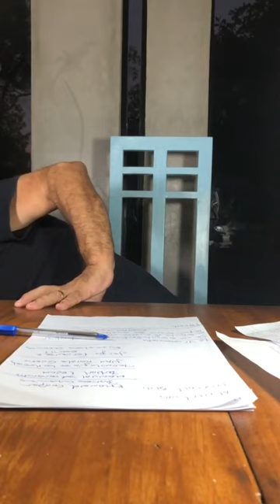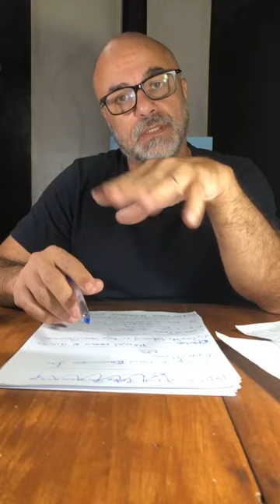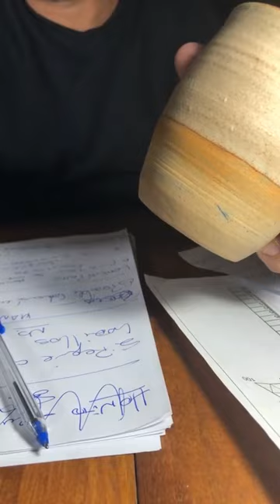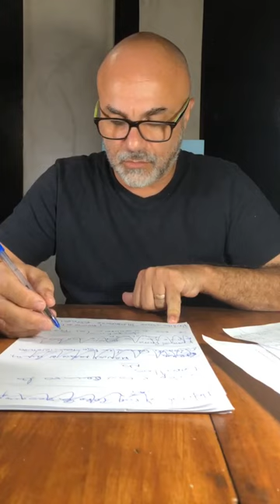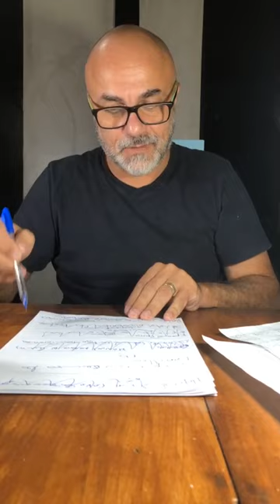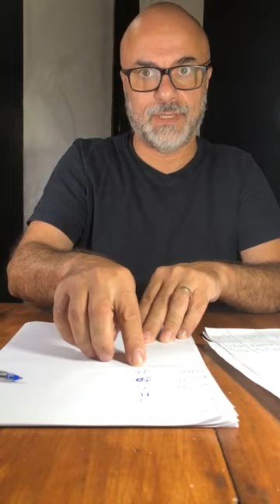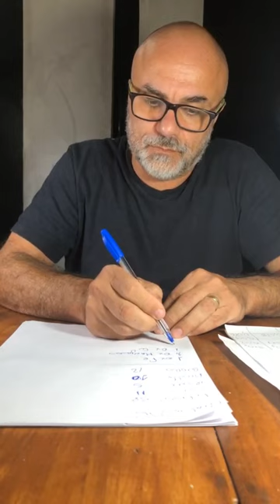Esmaltes Cerámicos 11 (Live Instagram)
Esmaltes Ceramicos 11

Instagram IGTV